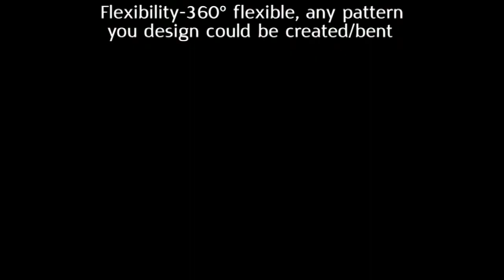12V 6 * 12mm single color neon light adjustable outdoor waterproof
Many neon lights on the market have dark spots. What do you think is the reason for the dark spots on neon lights?

1. Silicone LED light strip, the upgraded silicone 12V low-voltage light strip is heat-resistant and sun proof, ensuring your safety and making this LED light strip work longer.

2. Safer silica gel material, which will not self ignite even if it is damaged by fire; LED lamp will not die; It can still work normally within the range of - 20 ° to 75 °, and is suitable for indoor/outdoor/year-round use.

3. It is equipped with an upgraded touchable dimming controller with a controller, which allows you to adjust any brightness as needed without any interference to the reset step of using the remote control for a long time.

4. The higher CRI shines more brightly. The traditional LED light bar has only 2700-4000K color temperature, but this neon light can meet your needs for home decoration or any business use.